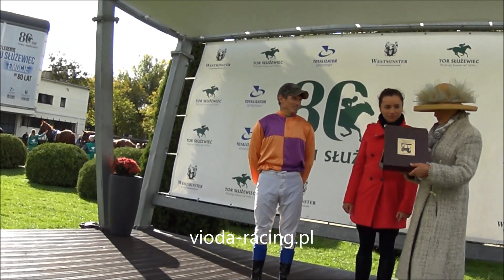Gon. II (N. Michałowa) - 6.10.2019 - Bandolero (Portmer - Botura)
1 - Nesma Al Mels, 3 - Bandolero, 4 - Sekretarka, 5 - Dragon